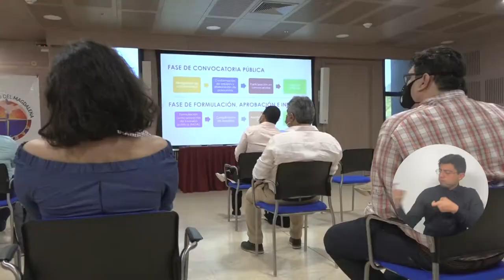Gracias a gestión de recursos, en el último año UNIMAGDALENA fortaleció procesos de investigación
En lo transcurrido del segundo período del Rector Pablo Vera Salazar, la Universidad del Magdalena logró el posicionamiento de la investigación para la creación de valor social en el territorio a través de 14 proyectos de Ciencia, Tecnología e Innovación, financiados por el Sistema General de Regalías por valor de $53.000 millones. En siete de ellos actúa como ejecutora, mientras que en el resto es entidad cooperante, lo que la ubica como líder en la región caribe y cuarta a nivel nacional.